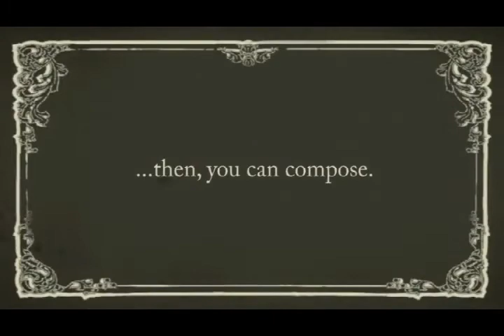The music room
Authors:

Fabio Morreale, Raul Masu, Antonella De Angeli, Paolo Rota

Abstract:

This paper presents The Music Room, an interactive installation where couples compose original music. The music is generated by Robin, an automatic composition system, according to relative distance between the users and the speed of their own movements. Proximity maps the pleasantness of music, while speed maps its intensity. The Music Room was exhibited during the EU Researchers' Night in Trento, where it met with a strong interest by visitors.